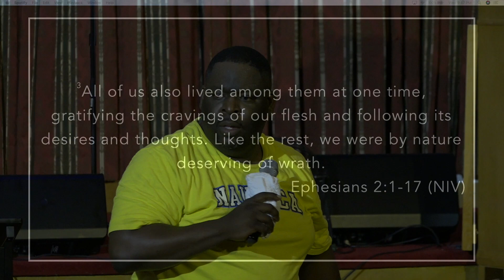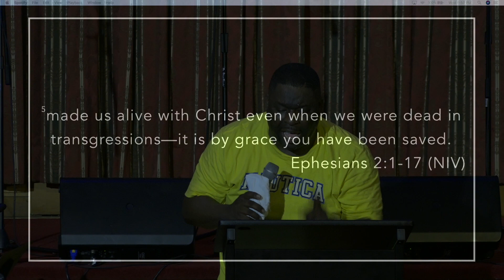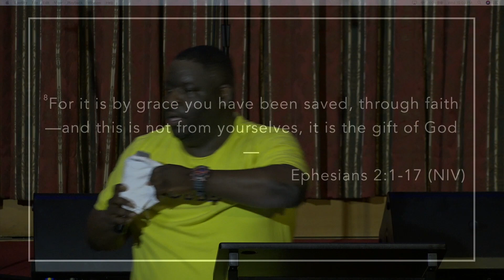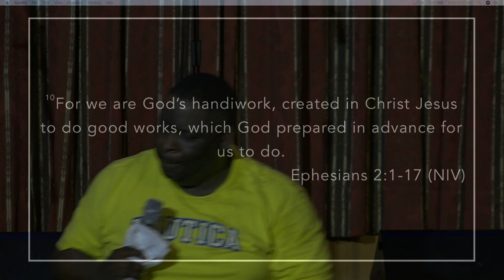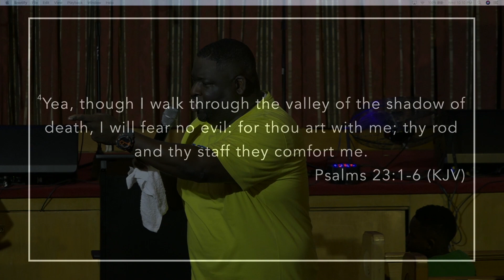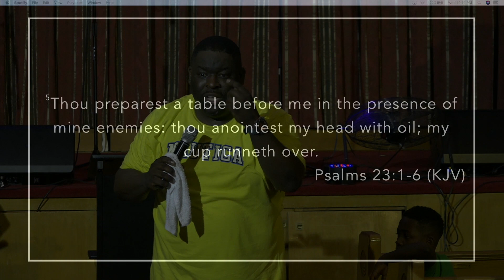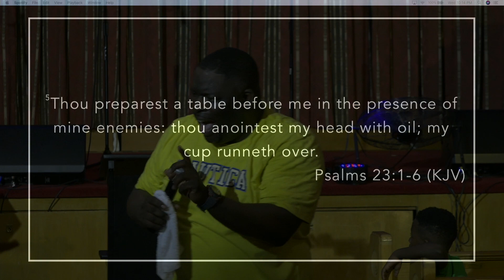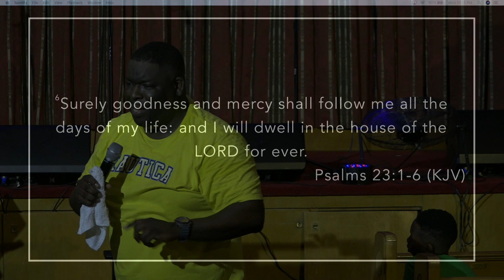Youth Anniversary- Pastor Gregory Nelson "The War on Grace" Day 3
We pray you were blessing by this sermon by Pastor Gregory Nelson. Come join us the rest of the week for our revival & our concert night June 16th! Doors open at 5:30pm !